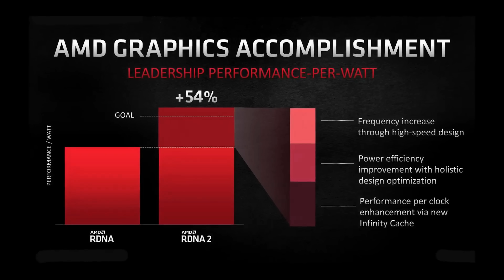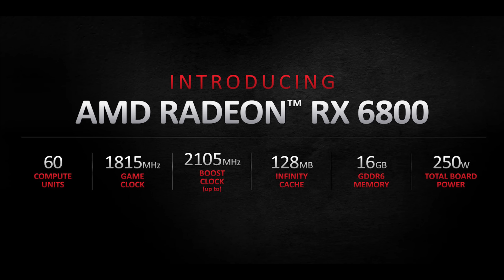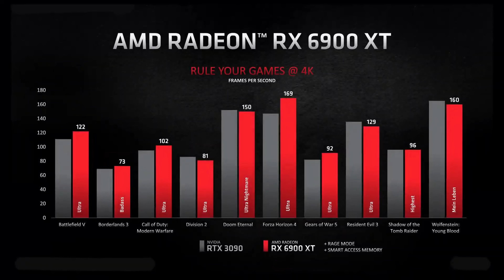AMD BIG NAVI Reveal, My thoughts & Reaction..... A New GPU King?!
AMD just released their Big Navi range of GPU's check out my thoughts and reaction

AMD Ryzen 9 3950X OC
Custom Waterloop
NVIDIA Asus TUF OC Edition RTX 3090
LG OLED55B9PUA 4K HDR TV

ASUS X370PRO, AM4, AMD Motherboard
Corsair HX750 PSU